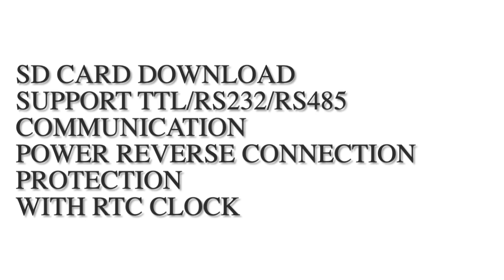2.4-inch serial touch screen instead of OP320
Model: AST024RTS

Specifications: 2.4-inch Serial LCD Screen, 5-24V, 16Mbyte Flash Storage, TTL Communication, with Touch Panel (TP).
Model: AST024RES

Specifications: 2.4-inch Serial LCD Screen, 5-24V, 16Mbyte Flash Storage, RS232 Communication, with Touch Panel (TP).
Model: AST024RDS

Specifications: 2.4-inch Serial LCD Screen, 5-24V, 16Mbyte Flash Storage, RS485 Communication, with Touch Panel (TP).

Power Supply: DC 5-24V
Backlight Adjustment: Not supported
Touch: Supports 4-wire resistive touch screen
LCD Screen Resolution:320x240; TN;
LCD Screen: Normal viewing angle, brightness of 250 cd/m2
Communication:TTL level serial port/RS232 communication/RS485 communication; TTL supports only 3.3V level
Storage:16Mbyte SPI Nor Flash
Power: Reverse connection protection, distinguishing between positive and negative poles
RTC Clock: Supported
Data Retention during Power Loss: Not supported